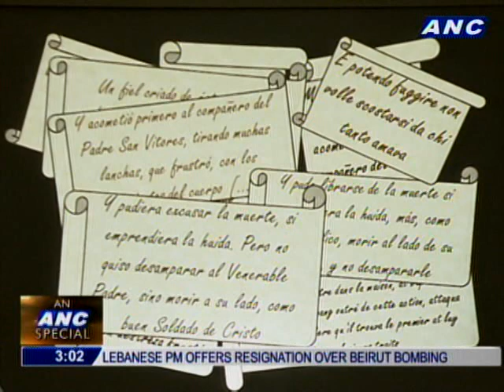Who is Pedro Calungsod?